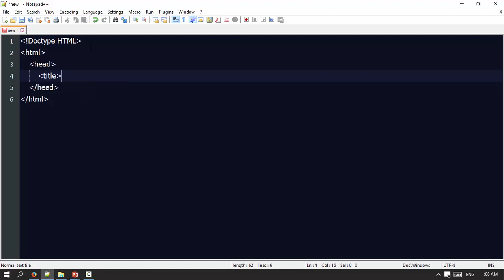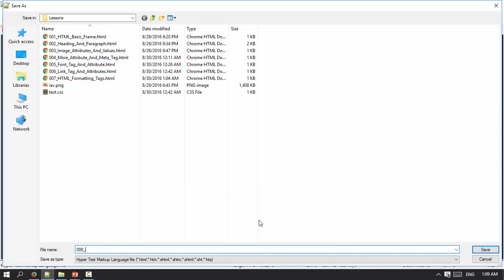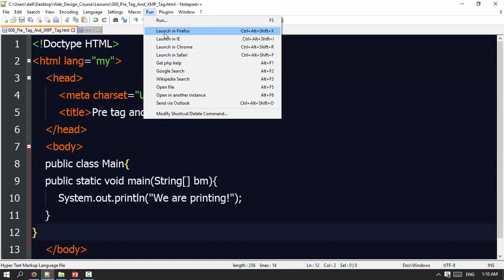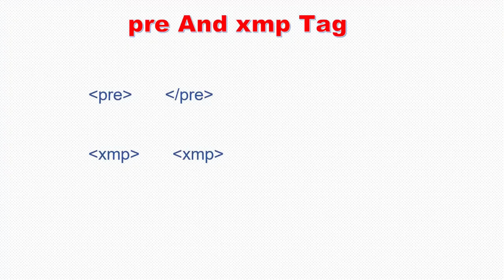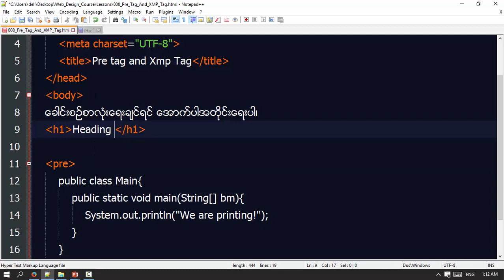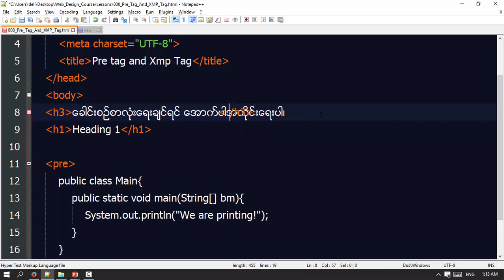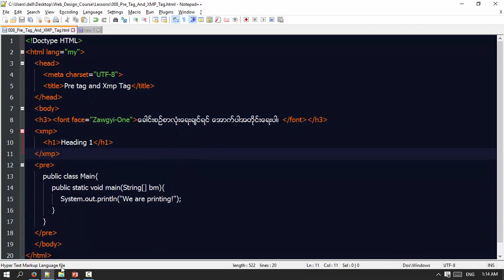009 Formatting Pre XMP